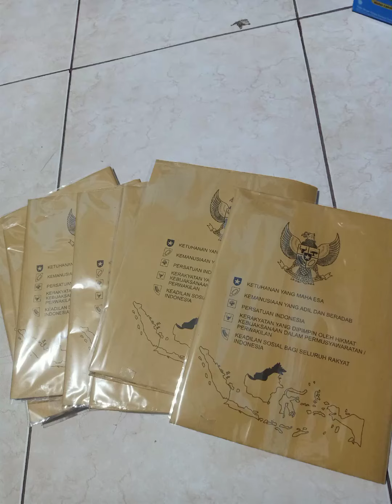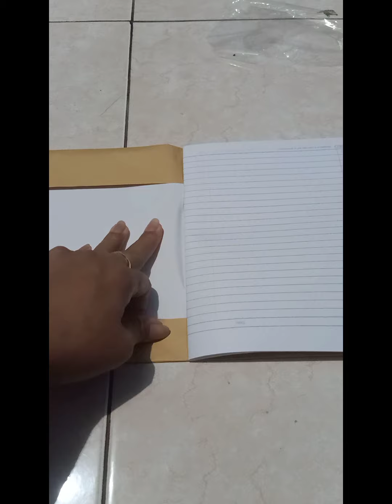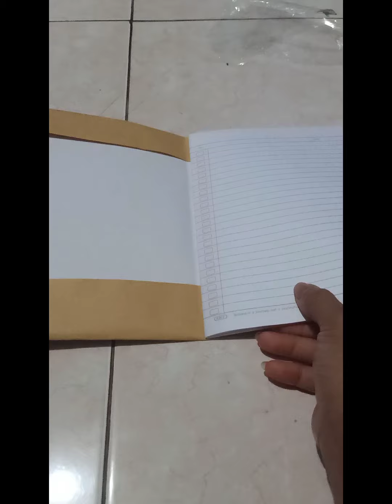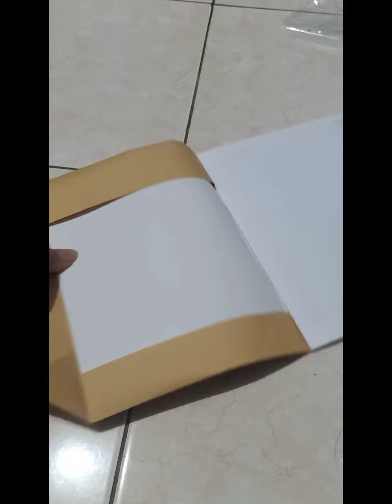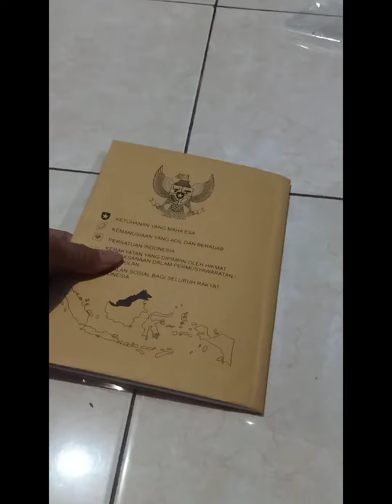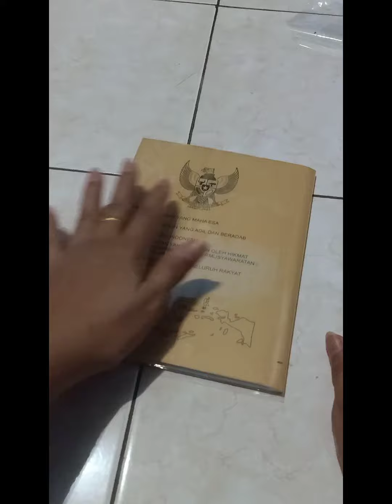CARA NYAMPUL BUKU TULIS RAPIH DAN ANTI SOBEK